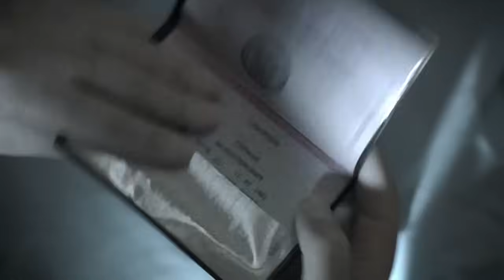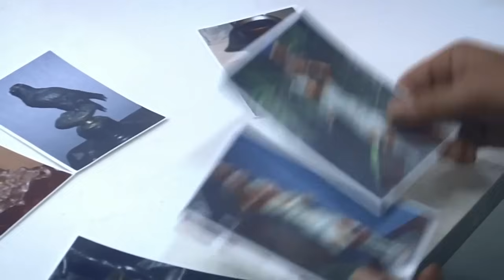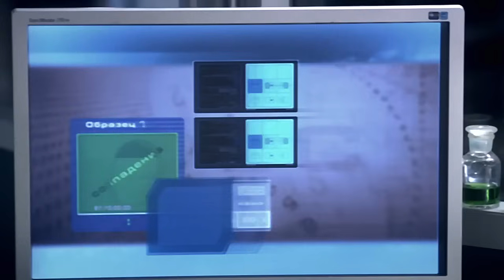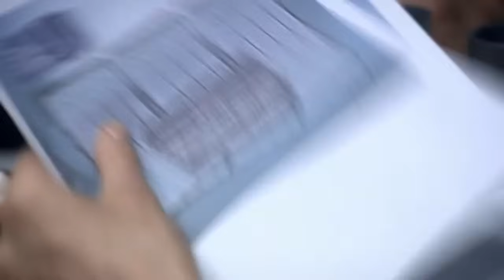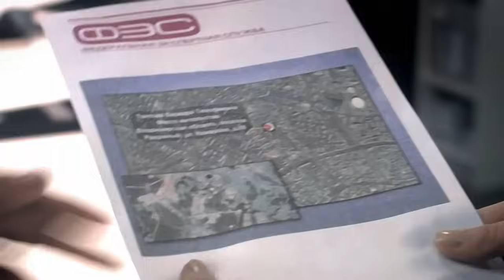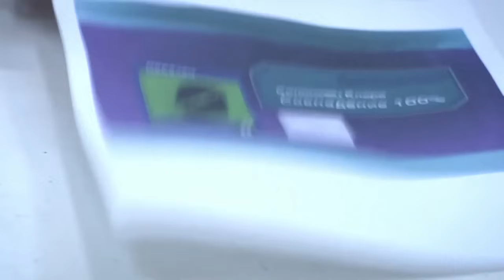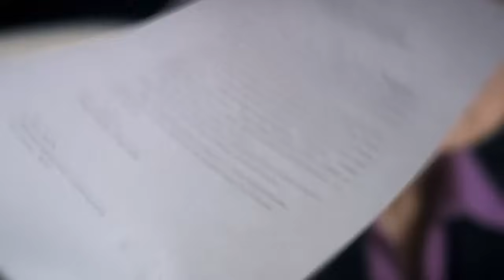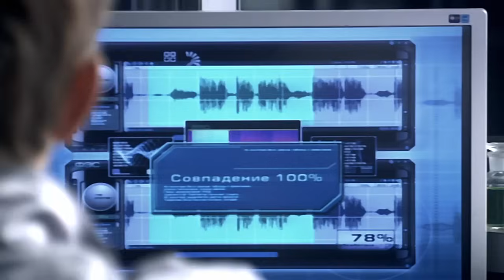СЛЕД - Хлыст (358 серия)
Сотрудники ФЭС одновременно расследуют два убийства. На первый взгляд они ничем не связаны, но в ходе расследования становится понятно, что связь между ними все-таки есть. Чтобы найти убийцу, работникам ФЭС придется разобраться в сложнейших человеческих отношениях